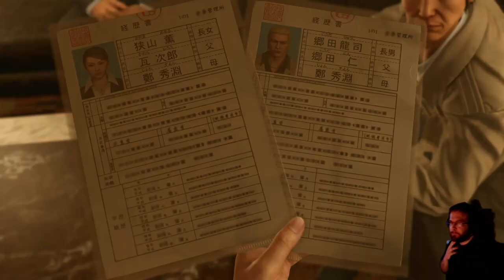Yakuza Kiwami 2 läpipeluu - osa 14: Pommiuhka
Yakuza Kiwami on Yakuza 2 remasteroitu versio ja se käsittelee japanilaista järjestäytynyttä rikollisuutta jatkamalla Kazuma Kiryun tarinaa. On vuosi  2006 epäonnekkaiden sattumien takia entinen yakuza haetaan takaisin estämään sota kahden yakuzaliittouman välillä.